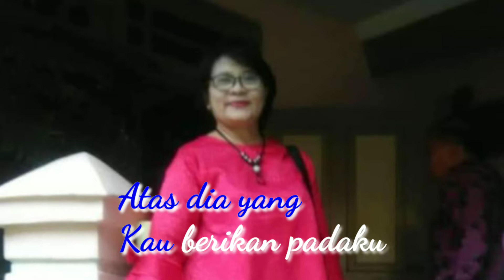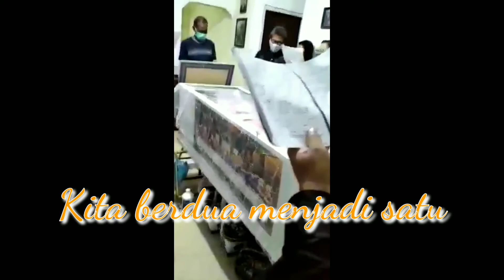Happy Wedding Anniversary ‼️ 06/02/1988 - 2021 ‼️ 33 Years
Mengenang pernikahan kami yang penuh warna kehidupan yang tak mungkin terlupakan ❤️❤️❤️